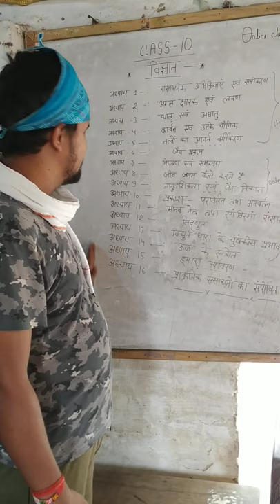ramnaina institute sherpur khurd